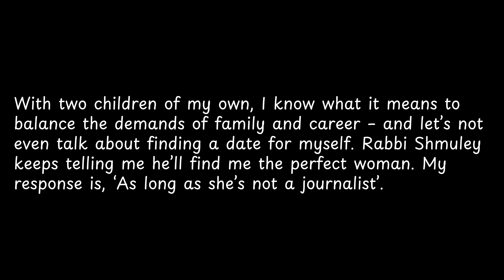With two children of my own,